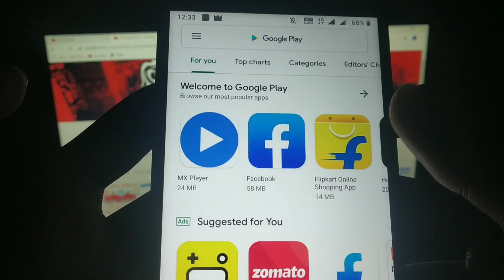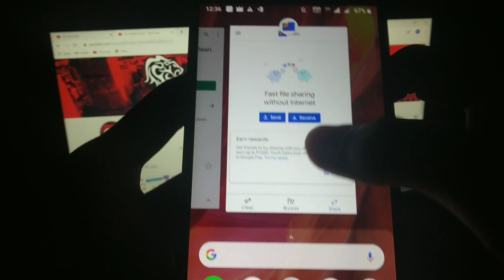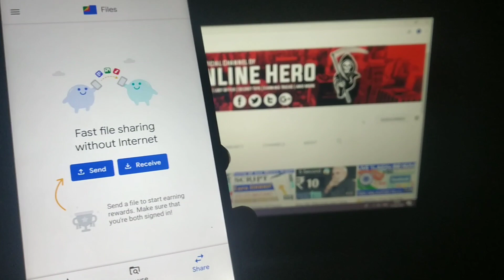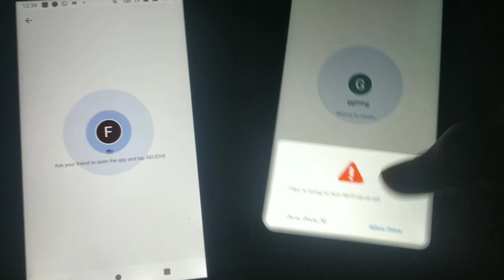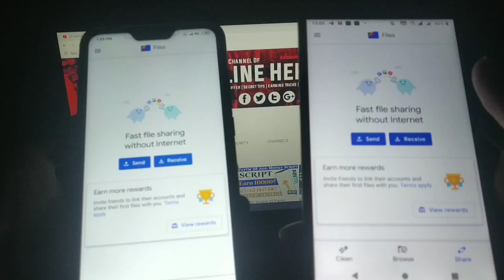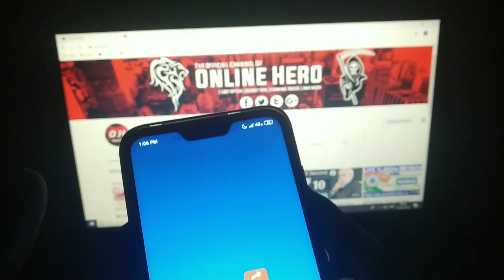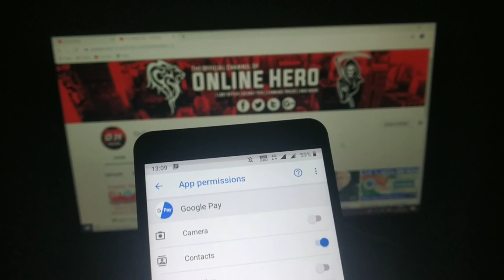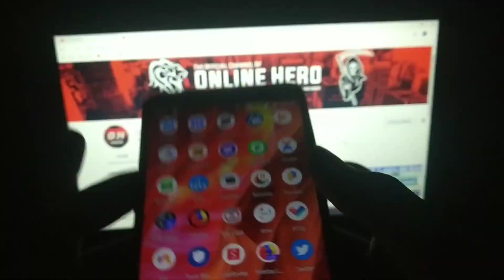G-PAY(Filego) UNLIMITED SCRATCH CARD TRICK !! Earn ₹10000 Directly Bank By Scratch Card Trick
1. Google Pay New Filego Offers.
2. Google Pay/Tez Live 10 Scratch Card Free.
3. Earn Upto Per Month ₹10,000 By Google Pay/Tez.
4. Google Pay/Tez New Scratch Card Filego Offers.
5. Google Pay Live Per Google Pay A/C Free 10 Scratch Card.

Online Hero: NOTE: THIS VIDEO IS ONLY FOR EDUCATIONAL AND INFORMATIONAL PURPOSES. Im Shamit from Online Hero channel can't guarantee that  you will make money from this or any of my video.

Category

Support For 100K